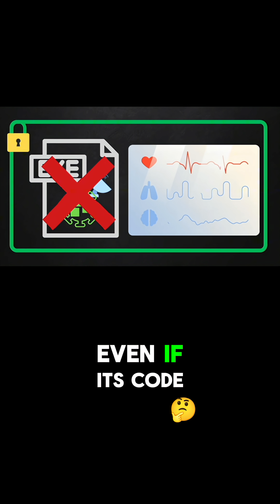How to Make FUD Backdoors & Bypass Detection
There are two major techniques used by Anti-Virus programs to detect malware, this is how they work and how hackers work around them.